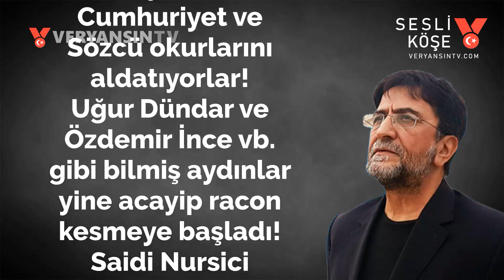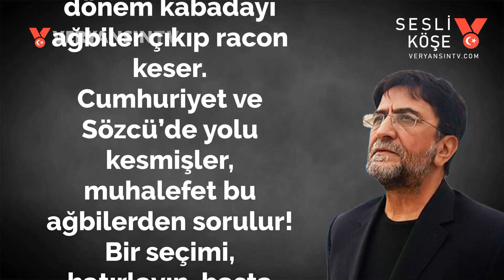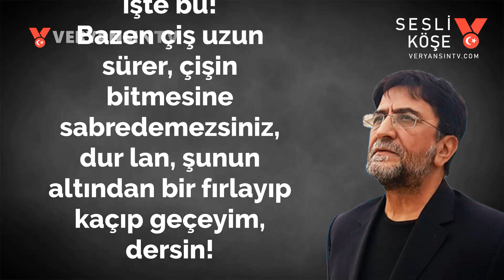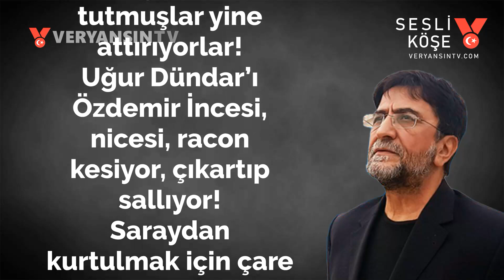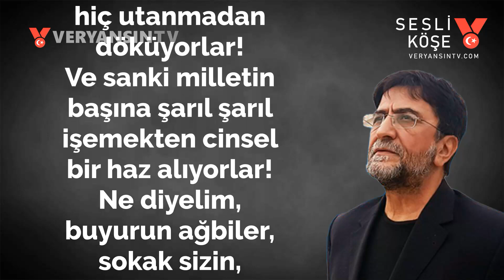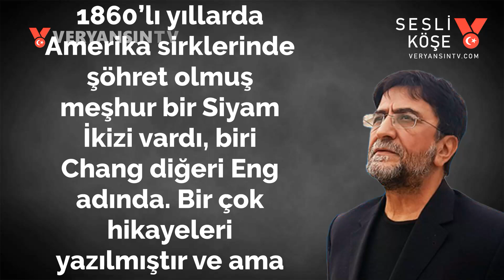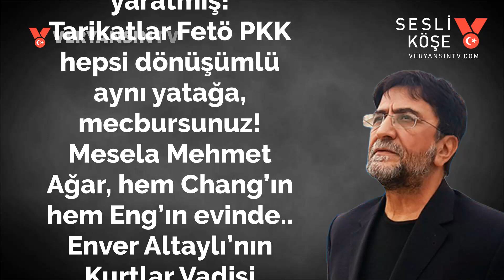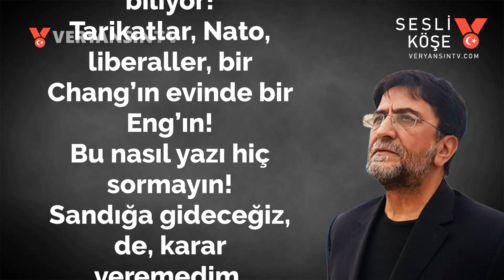Siyam ikizlerinin yatak odası | Nihat Genç | Sesli Köşe